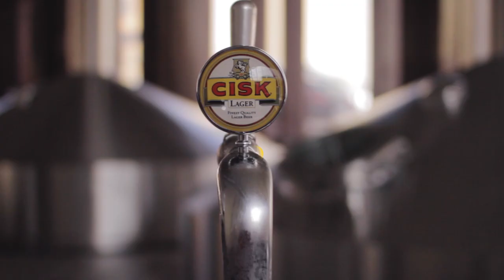How To Pour The Perfect Pint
Can you pour the perfect pint? Watch this video to find out!

It’s simple when you know the secrets.